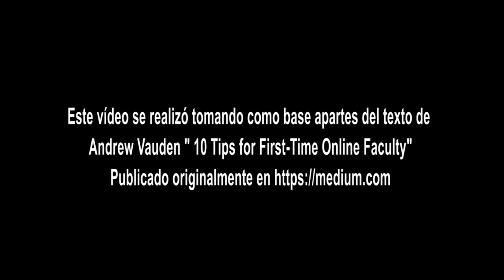Elementos básicos para montar mis primeras clases virtuales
Vídeo educativo que pretende brindar algunas indicaciones básicas para maestros que están empezando en el mundo de la virtualidad y deben montar sus primeros contenidos digitales.